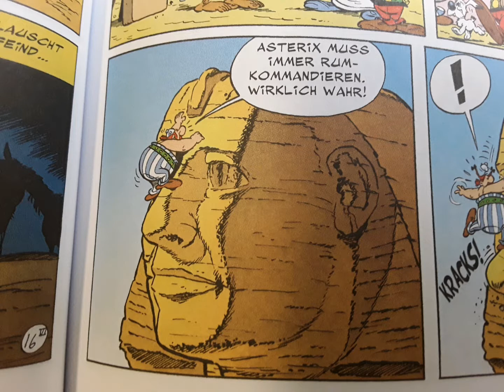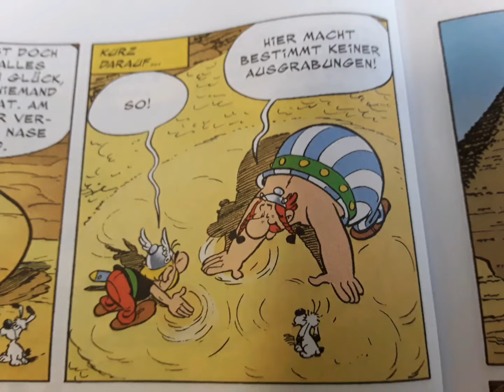Wer hat die Nase der Sphinx abgebrochen?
Dank an Wikipedia und R.Goscinny + A.Uderzo